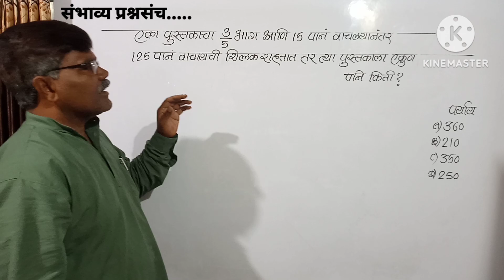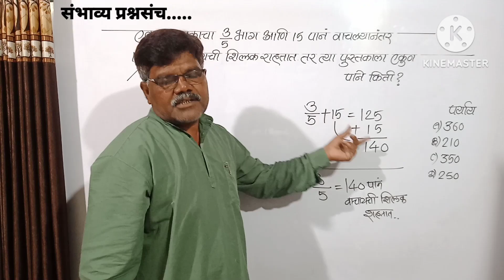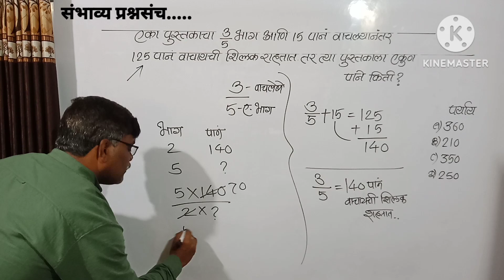एका पुस्तकाचा 3/5भाग आणि 15पानं वाचल्यानंतर 125पानं वाचायची शिल्लक राहतात तर पुस्तकाला एकूण पाने